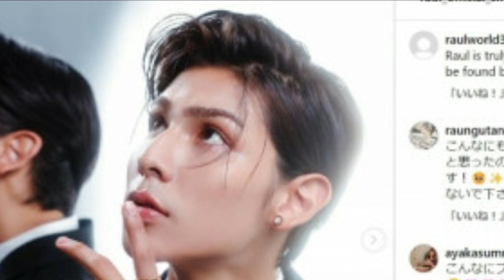Snow Manラウール、事務所主催の成人式見送りに言及「今年はなしという判断になった」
Snow Manのラウールが8日、自身のInstagramにて生配信を実施。事務所主催の成人式が今年は開催されないことについて語った。